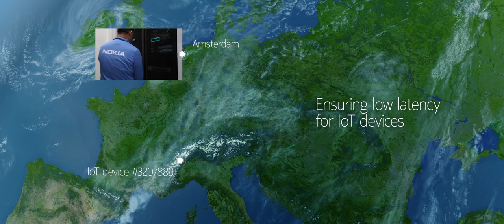Nokia WING commercial launch 2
Nokia WING is live to help operators accelerate revenue from IoT. Commercial launch of Nokia WING at Global Analyst Forum.